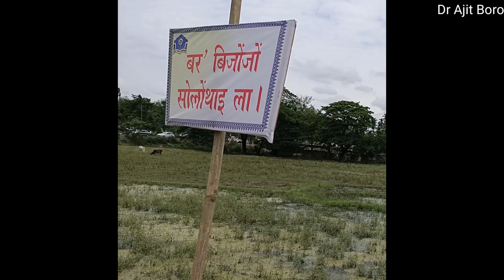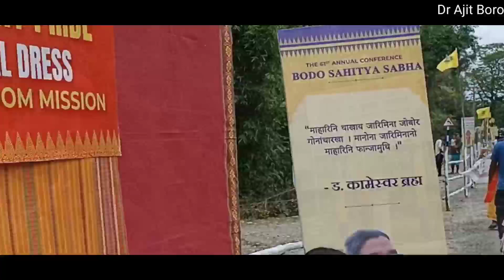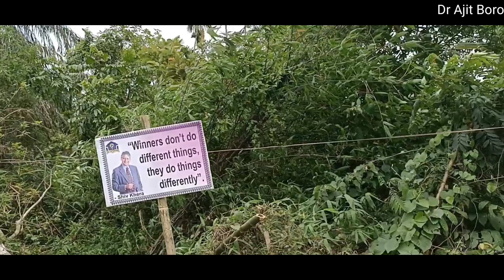Great people are always source of inspiration for students.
@drajitboro3094. Motivational video for students recorded on 4th May 2022 at Tamulpur , BTR, Assam on the occasion of 61st annual conference of Bodo Sahitya Sabha.